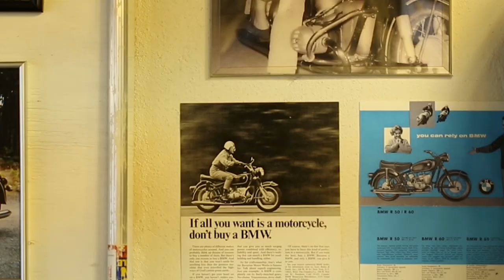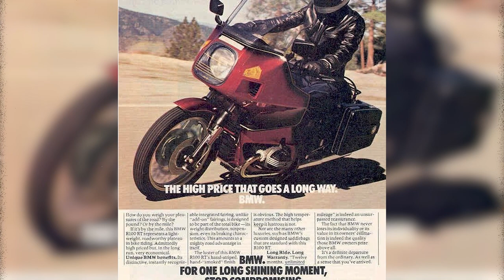Ultimate Klasse: Bill Costello's 1981 R100 RT Cafe Racer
Bill Costello built this 1981 BMW r100 RT into his idea of the perfect cafe racer - lightweight, fast, and absolutely beautiful. Bill is a family man who has also restored his fathers 1958 BMW. He drives a phoenix yellow e46 m3 and has had an e36 m3 in the past. Bill is a BMW guy through and through.

Videography | Editing: Wes Van Heest for UltimateKlasse.com

Production Asstistant: Allie Olender

Special thanks to Mrs. Costello for letting us shoot this entire piece the day she was having an open house.

2013  UltimateKlasse